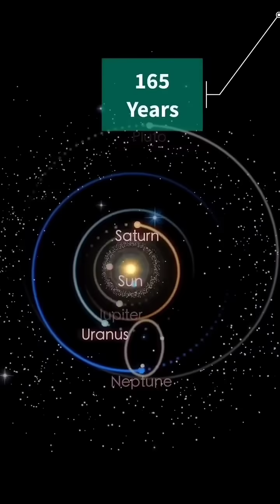The Uniqueness of Neptune | OrbitX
the universe,
edge of the universe,
journey beyond the boundaries of the universe,
the universe full episodes,
history the universe,
the universe show,
the universe clips,
end of the universe,
watch the universe,
shape of the universe,
journey of the universe,
brian swimme journey of the universe,
journey to the edge of the universe,
journey to the edge of the universe (film),
what is the universe,
journey,the universe episodes,
how the universe works,
Time taken to journey the universe,
How much time it will take to travel to the planet